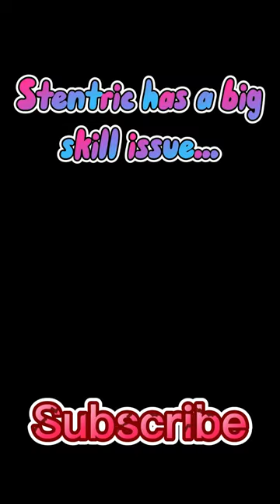Stentric has a skill issue